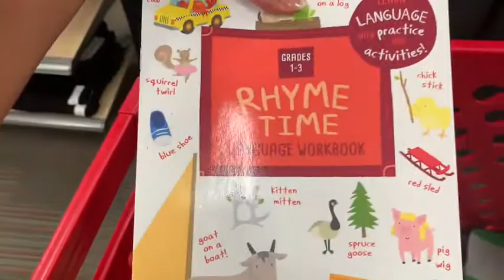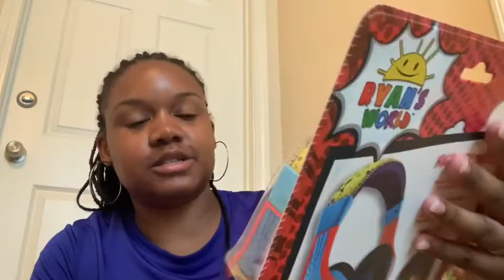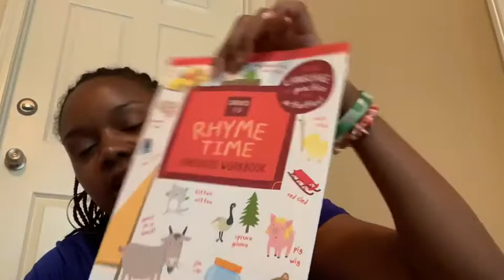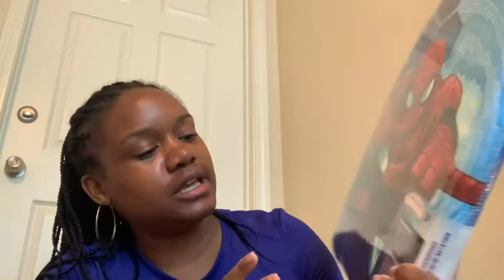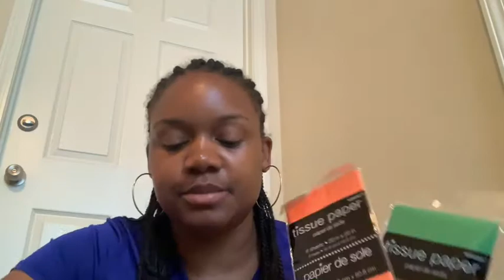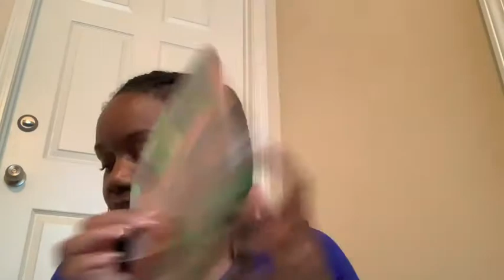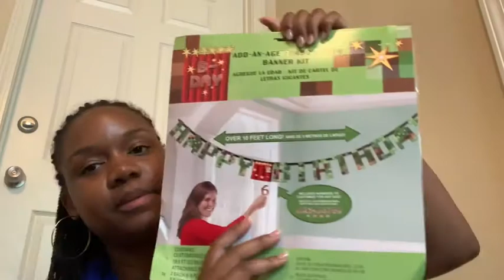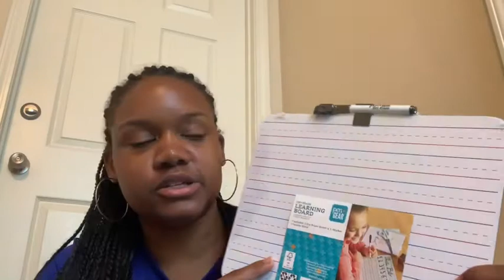SHOP WITH ME!! | BIRTHDAY PREP | DIYs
Hey guys,

Hope you enjoy this video of my shopping for my son birthday week coming up and our family weekend trip. If you know of any educational DIYs to do please leave them below!